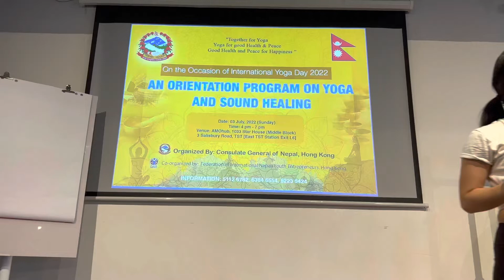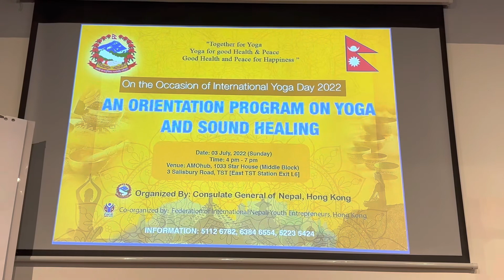Yoga and sound healing